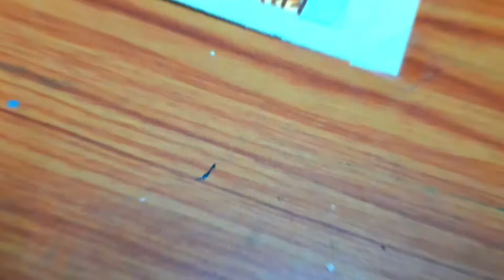MAHALAYA SPECIAL PAINTING /Maa Durga Painting /Howtodrawmaadurga Tutorial .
Material use in this drawing..
1. Pencil
2. Eraser
3. Water Colour
4. Oil Pastel
5. Highlighter